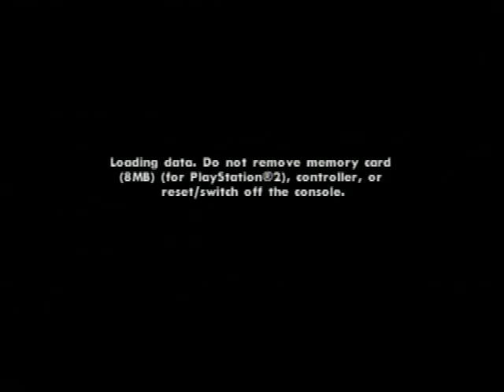Let's Play GTA San Andreas Part 84 - Beat Down on B Dup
Like I said in the video, sorry I didnt upload anything for the last 2 days. Anyway, in this video we fuck up some more Ballas, and then history repeats itself.